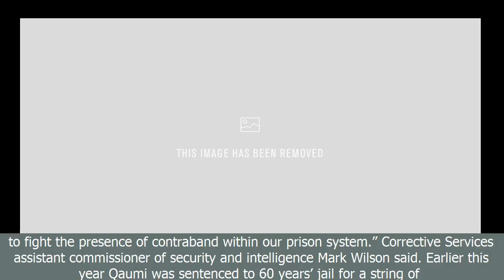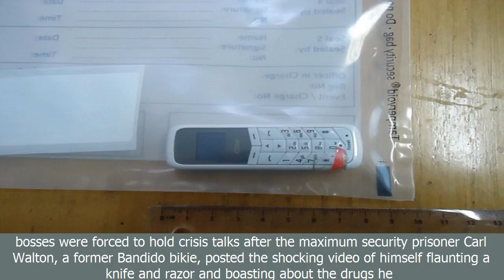Jailed b4l boss ‘had mobile, steroids’